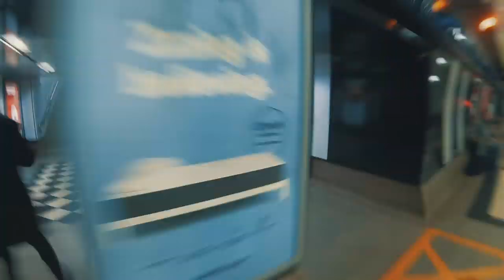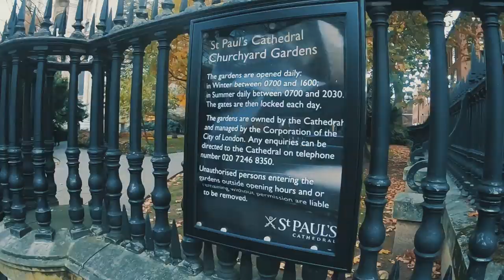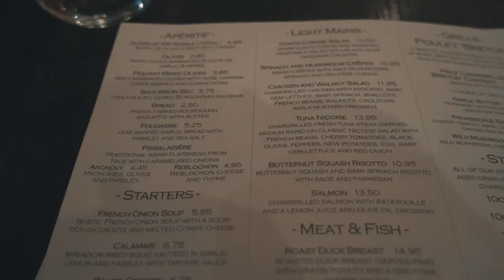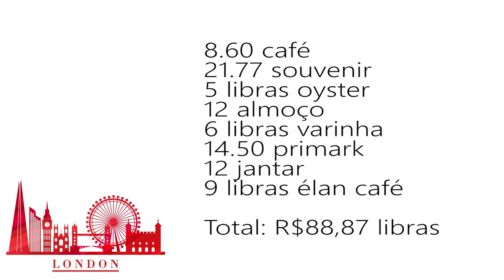MERCADO, KINGS CROSS, CATHEDRAL E MUITO FRIO! EUROTRIP #4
Acompanhe no instagram: @damylla
Edição de vídeo: Pedro Rafael